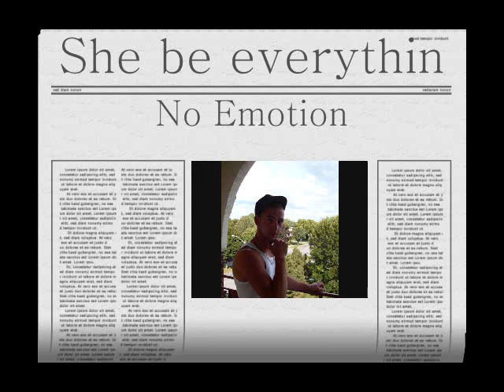She Be Everythin - No Emotion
Track titled She Be everythin. great new tune recored recently by my homie kyle 'kiwi' lepage a.k.a. NO EMOTION!! CHECK THIS TRACKK